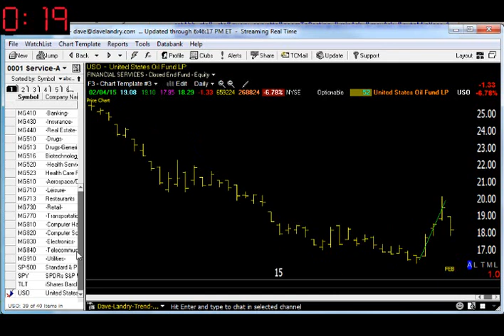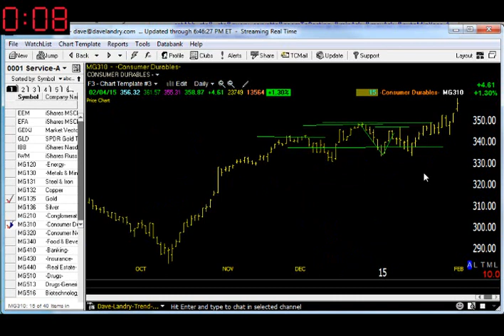02/04/15 Dave Landry's Market In A Minute